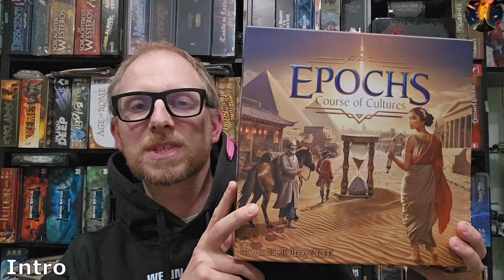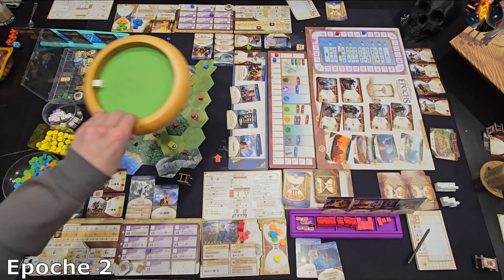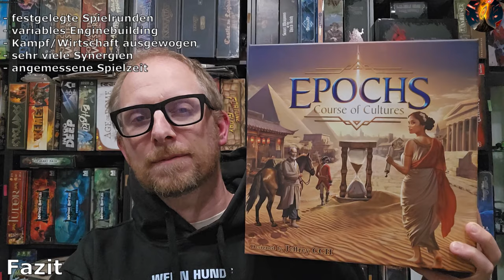Epic 2 Spieler-Playthrough EPOCHS COURSE OF CULTURES - Enginebuilding, Handmanagement & Civbuilding!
EPOCHS - COURSE OF CULTURES läuft seit einer Woche auf Kickstarter

Seitdem haben mich mehrere Interessierte gefragt, ob ich womöglich ein komplettes Playthrough hochladen könnte. Gesagt getan: Zu Dritt sollte gespielt werden. Am Ende wurde es eine 2-Spieler Partie - aber ich glaube es ist eine sehr aufschlussreiche.

► Spiel: EPOCHS COURSE OF CULTURES

►Sprungmarken
00:00 Intro
01:31 Epoche 1
49:34 1. Epochenwertung
51:30 Epochenwechsel zu 2
53:20 Epoche 2
01:52:29 2. Epochenwertung
01:54:26 Epochenwechsel zu 3
01:55:58 Epoche 3
02:35:46 3. Epochenwertung
02:37:18 Endspielwertung
02:40:58 Fazit
02:45:03 Empfehlung